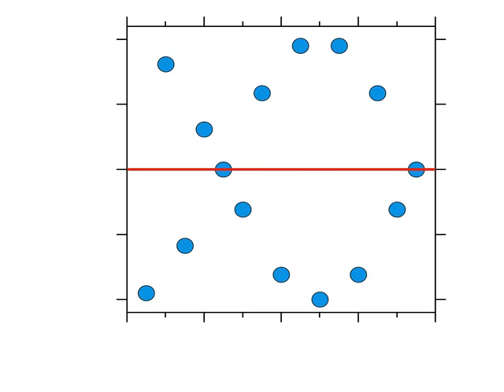pendulumwave.mp4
This is a simulation of a pendulum wave looking at the pendula from top down.  The leftmost pendulum takes 20 sec to make one complete cycle.  The next one (to the right) makes two complete cycles in this time, the next one three cycles and so on.  200 frames (every 0.1 sec) were generated and the movie assembled at 10 frame/sec.  In the referenced website I refer to an earlier simulation with frames every 0.25 sec.